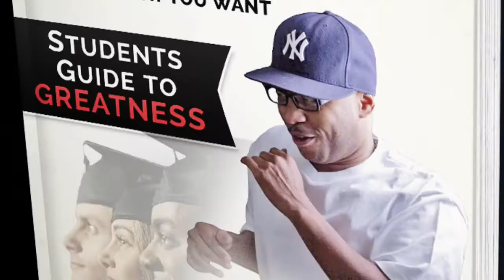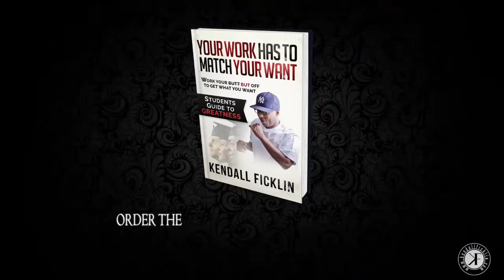Parenting Like The Eagle - The Parents Edition - Parenting Tips Ep. 2 Parenting Like The Eagle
Being too comfortable where we are may result into our not experiencing life, not progressing and not learning at all. The thorns of life come to teach us that we need to grow, get out of the nest and love on. We may not know it but the seemingly comfortable and safe haven may have thorns.
GREATNESS IS INSIDE OF YOU - The question isn't whether you are great, the question is are you willing to do what it takes to get GREATNESS out of you.

NEW BOOK AVAILABLE NOW: Kendall's new book/workbook for teens and college students, "Your Work Has To Match Your Want: The Students Guide To GREATNESS."